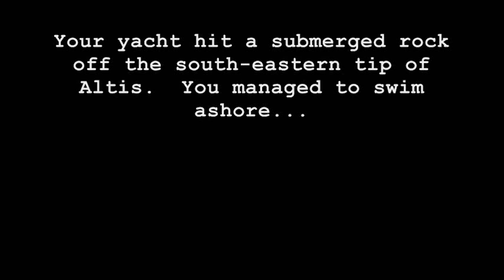Altis Syndrome - Part 1 (with wittering) - 01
Altis Syndrome: Parts 1,2 and 3 can now be found on our dedicated server. Please leave feedback on this channel.

Dimebag and Pudd'n attempt to complete their own mission.  A lot of this mission is randomised and we can not, therefore, predict where things will be.